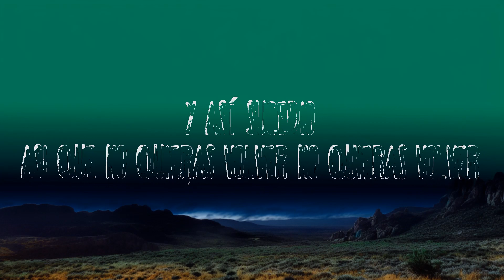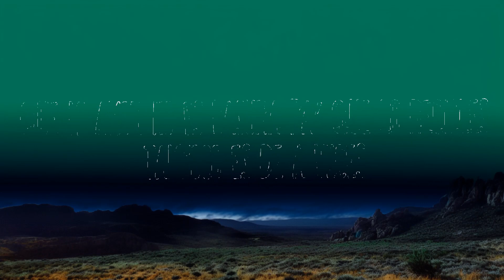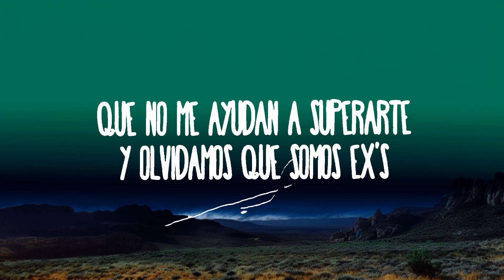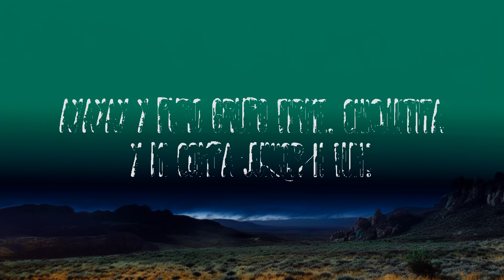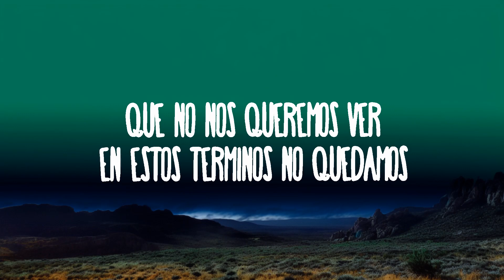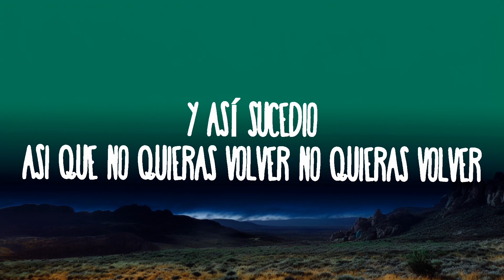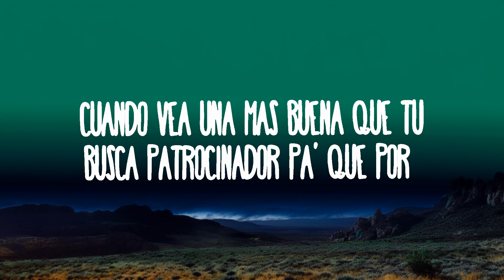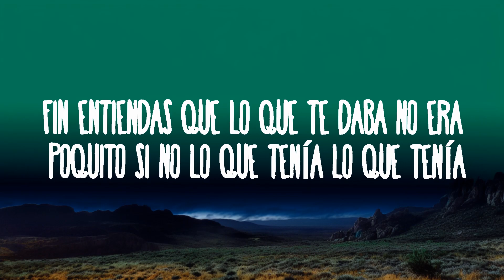Junior H & Grupo Firme - El Patrocinador | The World Of Music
(Letra):

[Intro: Eduin Caz & Junior H]
Ayayay, no se me agüite, chiquitita

[Verso: Junior H & Eduin Caz]
No te me aparezcas más
Me chocan las veces en que coincidimos
Que no me ayudan
A superarte
Y olvidamos que somos ex's
Que no nos queremos ver
En estos términos no quedamos
Nadie te está aguantando y la puerta está abierta
Te dije vete
Y así sucedió
Así que no quieras volver
No quieras volver
Que mi amor no es basura pa’ que lo recicles
Tampoco es de a veces
Niña inmadura, haciendo berrinches, nada te mereces

[Coro: Eduin Caz & Junior H]
Cuando vea una más buena que tú
Busca patrocinador pa' que por fin entiendas que lo que te daba no era poquito
Si no lo que tenía
Lo que tenía